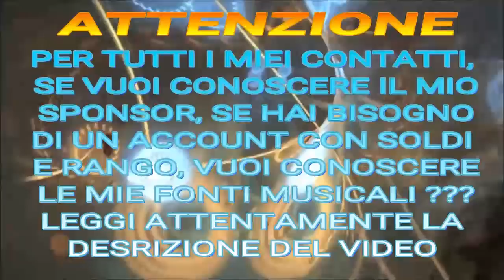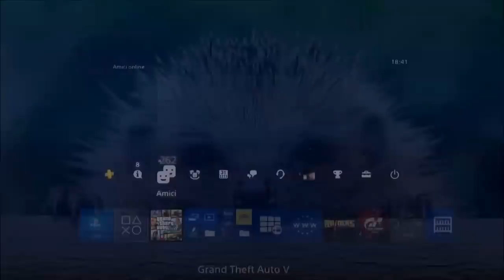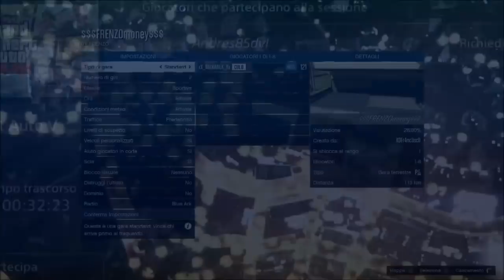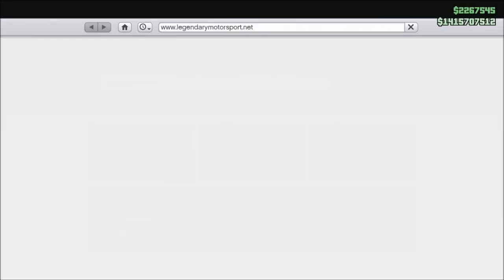GTA ON LINE 1.42 SOLO MONEY GLITCH PATCHATO